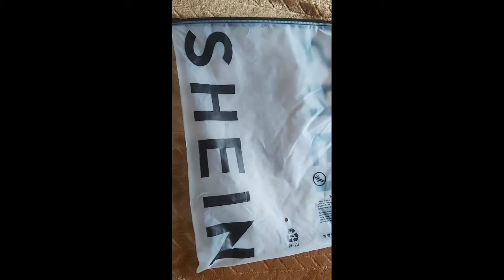ik heb een shop vlog gemaakt meid wat koop je veel HAHA 🙈🙈🎊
ik ben aan het shoppen geweest en dat wou ik met jullie delen zulke leuke dingen. ik ben bij deze winkels geweest : Kruidvat, Etos,ICI PARIS XL , en ik heb wat op SHEIN besteld 😍😍😍😍 wat vindt jij nou echt een leuke winkel ? laat het weten in de reacties en wie weet ga ik daar wel heen om iets te kopen 😜 .